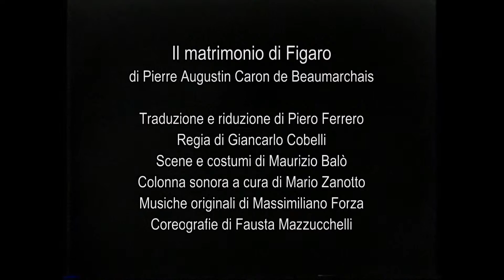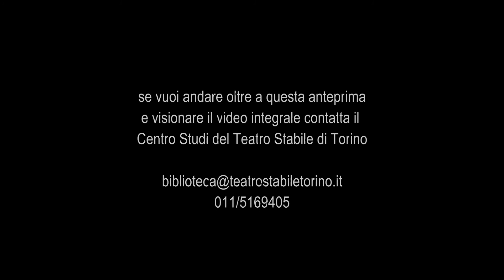Il matrimonio di Figaro - Trailer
(Le mariage de Figaro)
di Pierre Augustin Caron de Beaumarchais

Traduzione e riduzione di Piero Ferrero
Regia di Giancarlo Cobelli
Scene e costumi di Maurizio Balò
Colonna sonora a cura di Mario Zanotto
Musiche originali di Massimiliano Forza
Coreografie di Fausta Mazzucchelli

Giuseppe Pambieri (Il conte Almaviva), Raffaella Azim (La contessa), Massimo Belli (Figaro), Lia Tanzi (Susanna), Rosalia Maggio (Marcellina), Ennio Groggia (Antonio), Monica Vulcano (Panchette), Francesco Pezzulli (Cherubino), Giancarlo Condé (Bartolo), Riccardo Peroni (Basilio), Enzo Turrin (Don Gusman Brid’Oison), Ernesto Mahieux (Valletto); Carlo Lo Presti e Roberto Magri (Musici), Isabella Oderda (Pastorella).

Debutto 6 Maggio 1987 al Teatro Carignano di Torino
Viene ripreso nella successiva stagione 1987/88 per la tournée in Italia, che non tocca più Torino, con alcune sostituzioni.